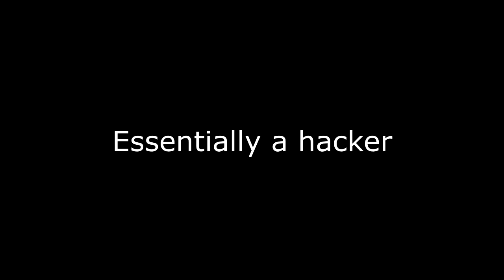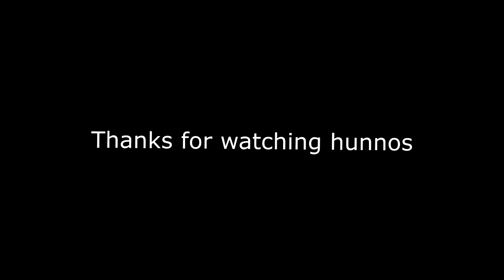Dorty Game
Just going to stand there and watch me burn... that's alright because I have no legs